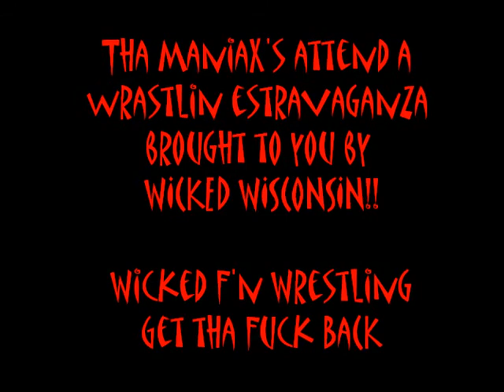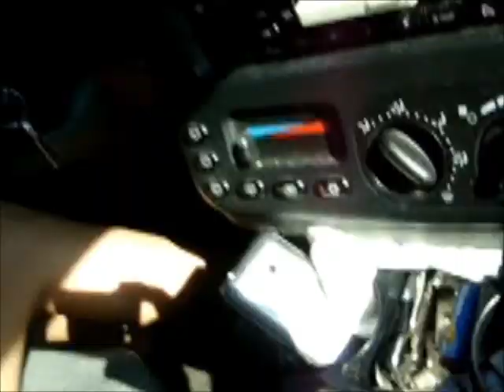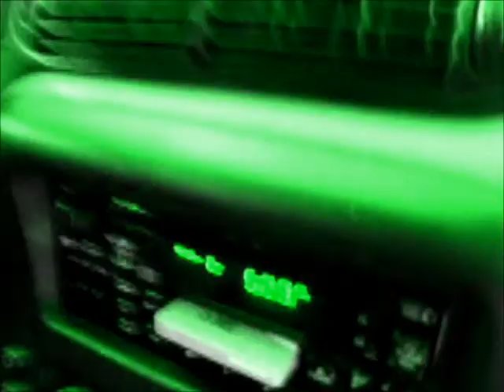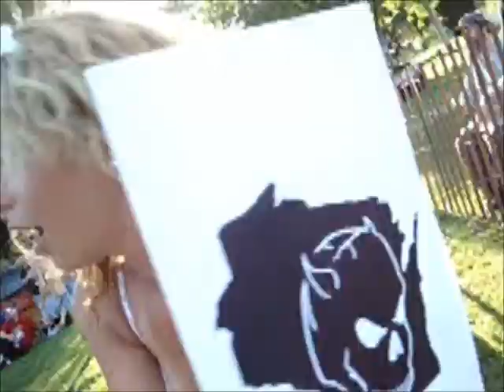Wicked F'n Wrestling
Mrs. Maniax is a ring girl and Maniax was in the Scrub Scuffle...This is Wicked F'n Wrestling Get the F Back @ Como Inn in Lake Geneva, WI...put together by Mofoley of Wicked Wisco!!